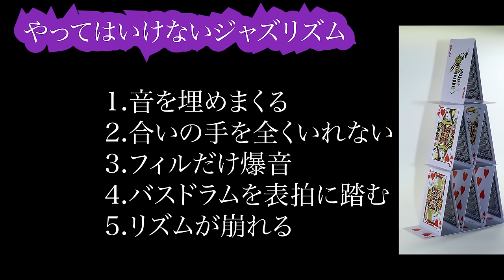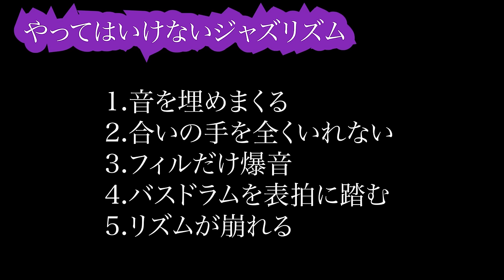やってはいけないジャズリズム５選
ジャズ演奏でよく見かける。というか僕自身こういうことを経てきました。
過去に全部注意されたことです。

0:00 音を埋めまくる
1:12 合いの手を全くいれない
2:28 フィルだけ爆音
3:35  バスドラムを表拍に踏む
4:43 リズムが崩れる
5:53 まとめ